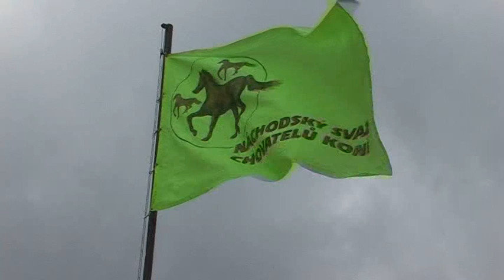Tři mušketýři s frískými koňmi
Svod v Náchodě